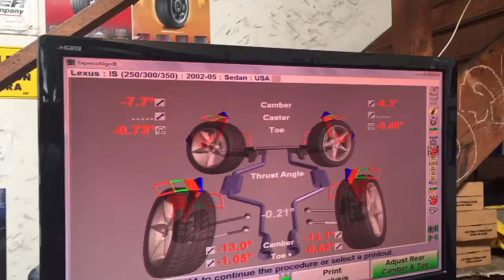Vlog #5 getting the is aligned and VIVE!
Getting the is300 finally aligned and also played the vive at the end!